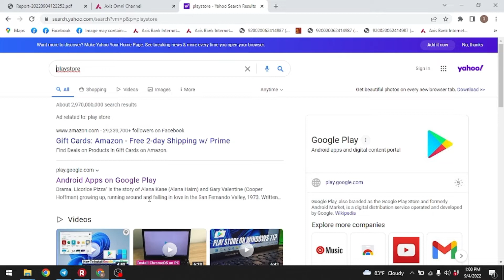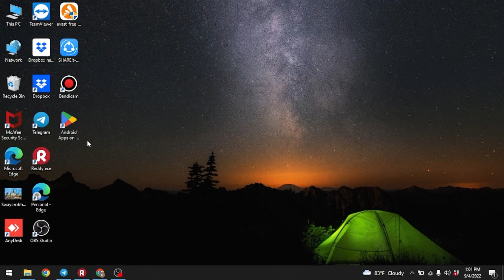How to download and install Google Play Store on Windows 10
If you're searching for How to download and install Google Play Store on Windows 10, then you're definitely on right video.
In this video, we'll be walking you through the process of downloading and installing Google Play Store on your Windows 10 device.

00:09 How to download and install Google Play Store on Windows 10
00:17 Search for Play Store in any Web Browser
00:38 Download Play Store on Windows 10